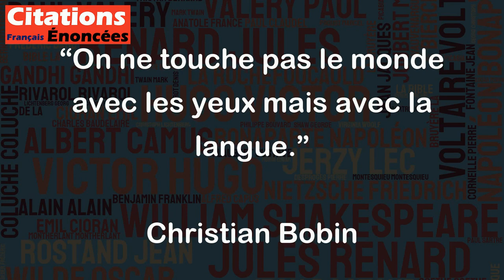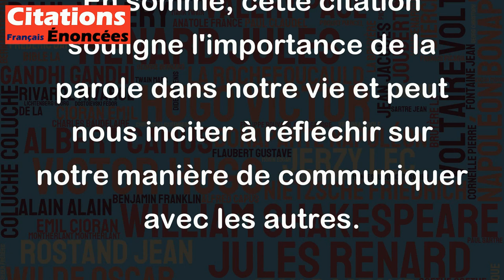On ne touche pas le monde avec les yeux mais avec la langue. - Christian Bobin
Cette citation de Christian Bobin peut être interprétée de différentes manières, mais dans l'ensemble, elle met en valeur l'importance de la communication orale. Les yeux peuvent être très expressifs et le langage corporel peut transmettre beaucoup d'émotions, mais la véritable communication passe par les mots que l'on utilise. En effet, c'est grâce à notre capacité à utiliser la langue de manière efficace que nous pouvons toucher les autres, les convaincre, les inspirer et les émouvoir.
Par conséquent, cette citation peut encourager chacun à travailler sur sa façon de s'exprimer, à utiliser un langage clair et précis pour transmettre ses idées et ses sentiments. Elle peut aussi nous rappeler l'importance d'écouter attentivement ce que les autres ont à dire et de leur répondre de manière adaptée, afin de véritablement communiquer avec eux.
En somme, cette citation souligne l'importance de la parole dans notre vie et peut nous inciter à réfléchir sur notre manière de communiquer avec les autres.